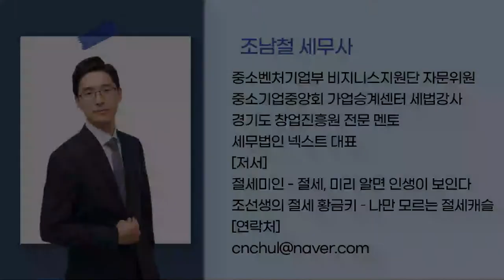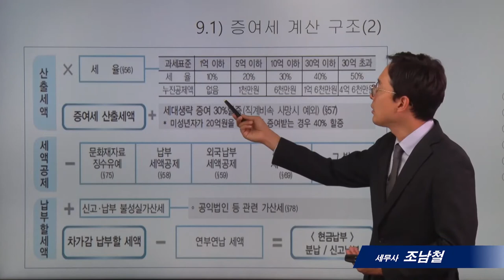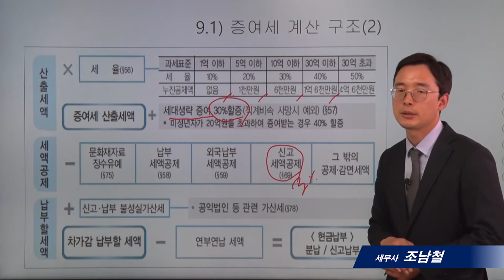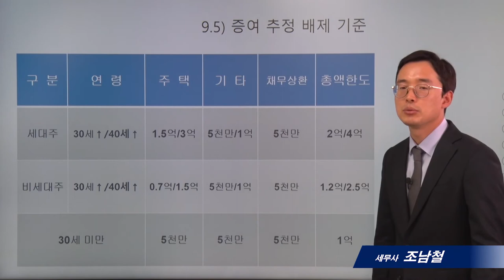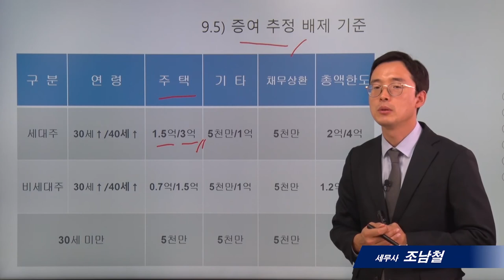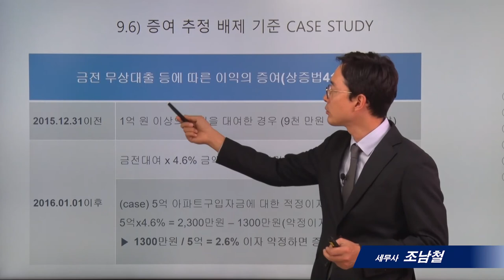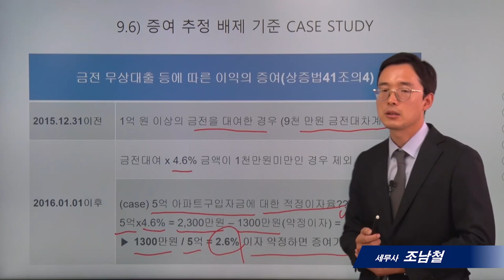[가업승계]9_증여세와 증여세 절세_조남철세무사